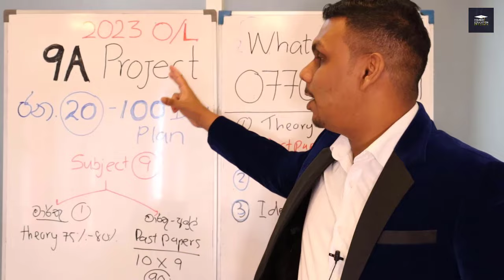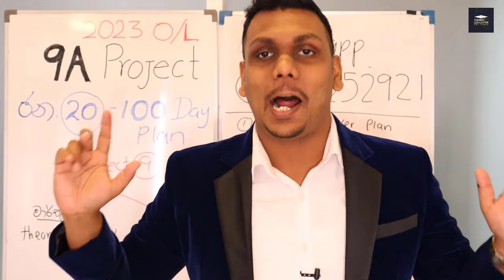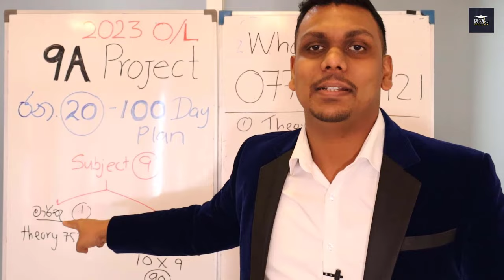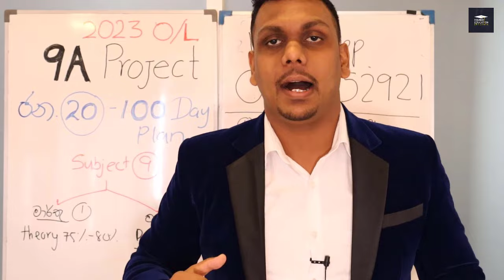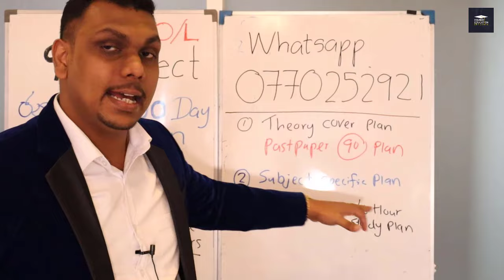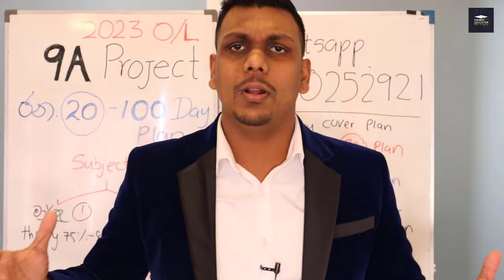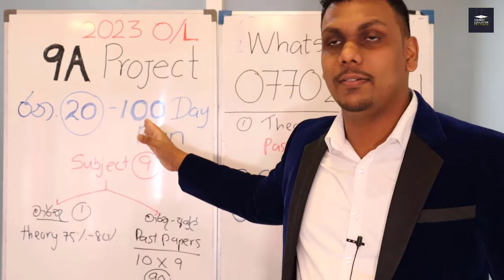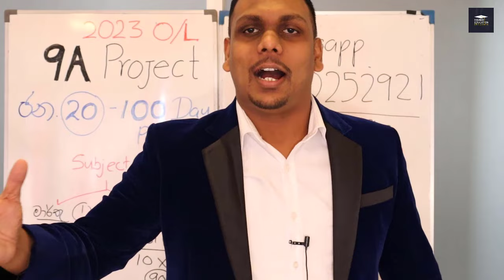මේ විනාඩි 27 බැලුවොත් මේ පාර O/L සුපිරියට ගොඩයන්න පුලුවන් | O/L Motivation සුපිරිම ගැම්මක්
" 9A Project "  100 Days Plan Seminar 2023/2024 O/L REGISTER NOW! ජනවාරි
2023/2024 O/L කට්ටියගේ Exam Motivation වැඩපිලිවෙල පටන් ගන්නවා. අපි කලිනුත් කිව්වා "ඉඩකඩ සීමිතයි" ඒ හින්දා පුලුවන් ඉක්මනින් වෙන්න. මුලු Exam Plan, Exam Motivation, Study Guide එකම Doctor කියලා දෙනවනේ එදාට.

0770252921 ට Whatsapp පණිවිඩයක් යවලා, ගාස්තු ගෙවලා Register වෙන්න. පරක්කු වෙන්න එපා!
"9A Project - 100 days Plan Seminar"
Higher Education Srilanka Whatsapp Channel එකට අදම JOIN වෙන්න. ඔක්කොම දේවල් එකම තැනින් Update වෙන්න

Higher Education Srilanka facebook page එක follow කරන්න.